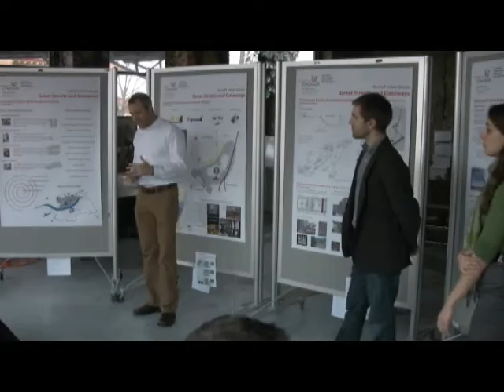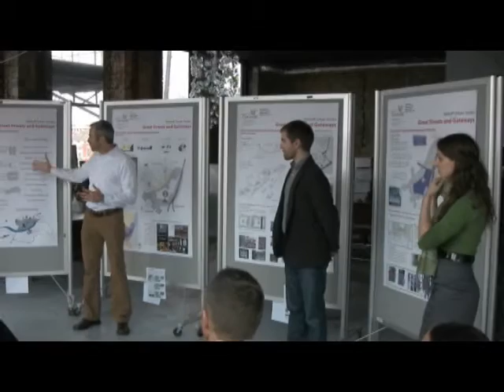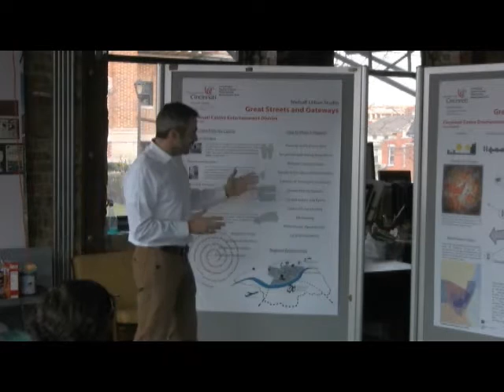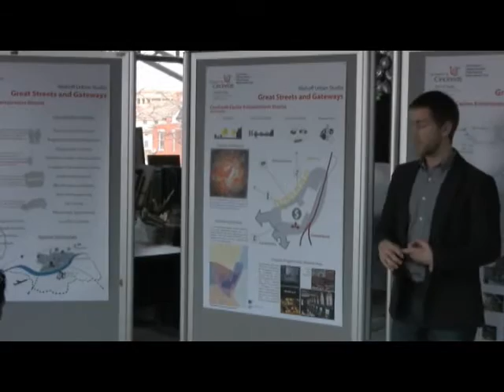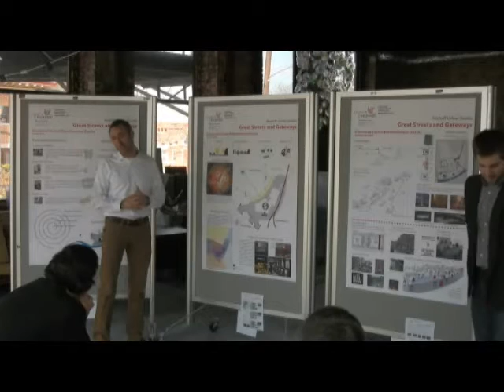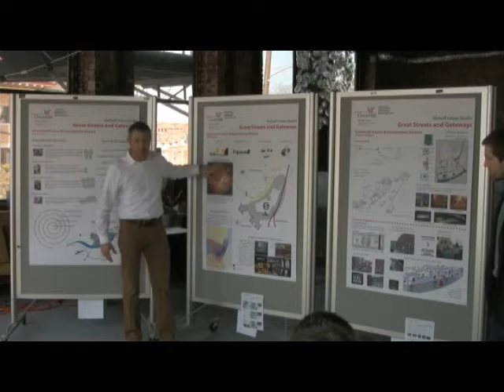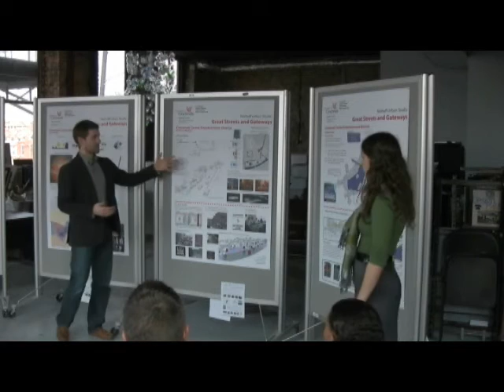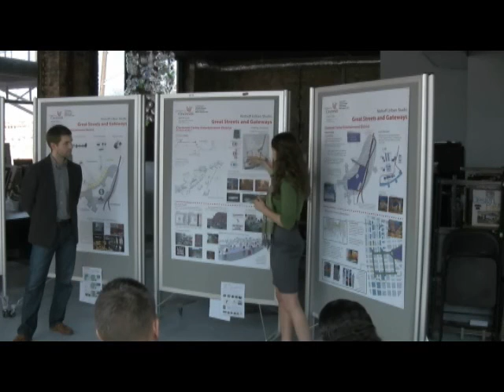Downtown Cincinnati Entertainment District Part One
The fundamental proposal of this project is the creation of a new entertainment district around the proposed casino site. The goal is to spur investment and vitality to areas that are currently receiving attention and/or undergoing revitalization.